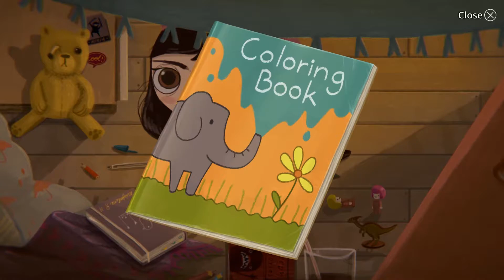Little Misfortune: Unicorn Route P1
Twitch stream of my gameplay broken up into 3 parts.